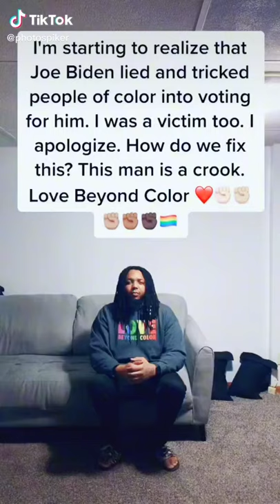Yes, look into the Free State Project, he's got it right.